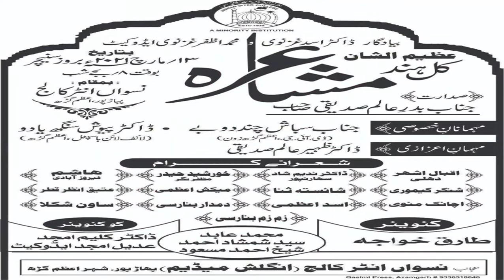Naat Sharif Shankar kaimuri Mushaira Kavi Sammelan 13March2021Nishwan Inter College PahadpurAzamgarh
A1 mushaira media YouTube Channel in Islamic/Urdu Devotional sanskrit hindi Arbi English.Naat Sharif Shankar kaimuri Mushaira Kavi Sammelan 13March2021Pahadpur Azamgarh

doston Aap ko hmare youtub channel pe

1 mushayra nazm

2 All India mushayra

3 All india natiya klam

4 All india mushayra natiya mahfil

5 live streeam youtub

6 jalsa mushayra nate paak ko brodcast kiya jata hai

7 live streeam sabhi mahfil ka kiya jata hai

8 youtube pe live streeam brodcast krane ke liye rahe deen channel

ke Admin se

9 All india mushayra mahfil ke liye bhi live streeam krnane ke liye

  contact kren

10 jalsadastarbandi aur koi bhi islamic program ko coverege kiya jata

11

12 rahe din

13 mushaira rahe deen

14  mushaira program  rahe din

    hai ummid krta hun agr aap ko ye aap ke alake me koi bhi islamic

     program ho tho aap hme contact krenge

Mash'hoor Shair w Naat khawan:Janab Qari Jamshed Johar Sahab ki likhi Hui Hamd ko Mufti Ashfaque Sahab ne Bahut hi khubsoorat Andaz me padha hai jiski shuruat kuchh is tarah se hai(Rab ko mat bhulna,Rab ko mat bhulna, Rahna dharti pe ya charkh par jhulna, Rab ko mat bhulna, Rab ko mat bhulna)
Is video me Mufti Sahab ne to pahle ek qata pesh kiya hai, uske baad mukammal Hamd Paak, ke Jis Hamd me ye kaha gaya hai, Aur bataya gaya hai ke insan kabhi bhi apne Rab ko na bhule, kiun ke uska Rab to use har waqt yaad rakhta hai, Aur zarurat ke saman aur dunya ki tamam chezen tamam insan ke liye bina kisi cheez ke liye hue deta rahta hai, to insan ka taqaza yahi hai ke wo bhi apne Rab ko har khushi, preshani Aur musibat me yaad rakha Kare, take us insan par uske Rab ka fazlo karam mazeed hota rahe. Yahi ke is Hamd Paak me bahut si aisi baton ki taraf ishara kiya gaya hai jise insan bhula baithha hai, to main app tamam se yahi darkhast Karunga ke app puri video ko ek bar akhir tak zarur sunen, Aur apne iman ko mazeed taro Taza Karen, Aur agar pasand aye to dusron tak zarur share Karen.

Must see , share to others and subscribes the channel " A1 Mushaira Media" for regular updates of best Devotional videos.

May Allah bless you_السلامُ علیکم ورحمتہ اللہ وبرکاتہ میرے پیارے دوستوں اگر آپ کے علاقے میں کوئی بهی اسلامی
 پروگرام کرانا چاہتے ہیں تو آپ ہم سے کانٹیکٹ کر سکتے ہیں،ہمارے چینل پے پروگرام لائیو ٹیلیکاسٹ کا بھی انتظام ہے

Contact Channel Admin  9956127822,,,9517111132